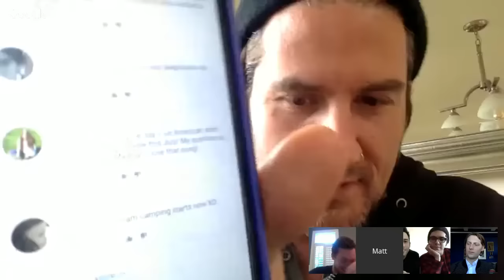2016 Summer Tour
Join me, Matt Nathanson, Eric Hutchinson, and A Great Big World for a Google Hangout! We're excited to hit the road this summer but before we do that, we're all going to get together to talk music, tour, and life. Our friend Matt Pinfield will moderate the chat. Tune in to my channel at 5pm ET on Thursday, June 9th to catch the fun!

6/26^ – Indianapolis, IN – Farm Bureau Insurance Lawn at White River State Park

^ with Eric Hutchinson
* with A Great Big World